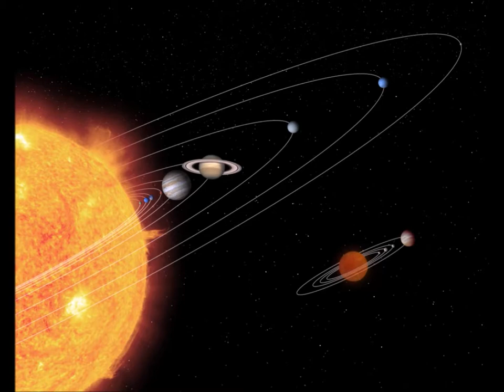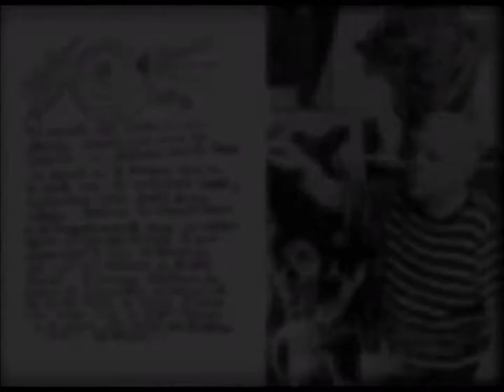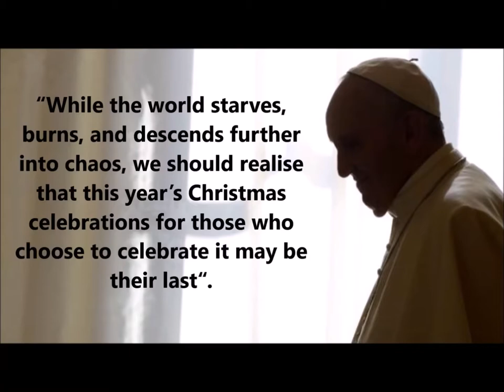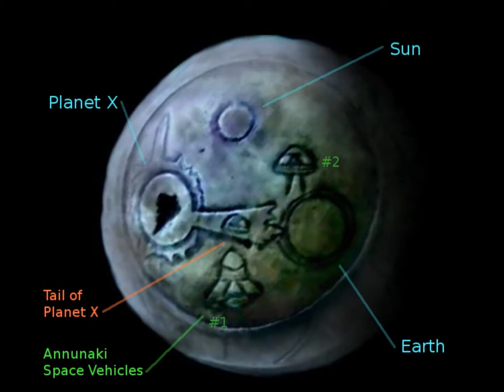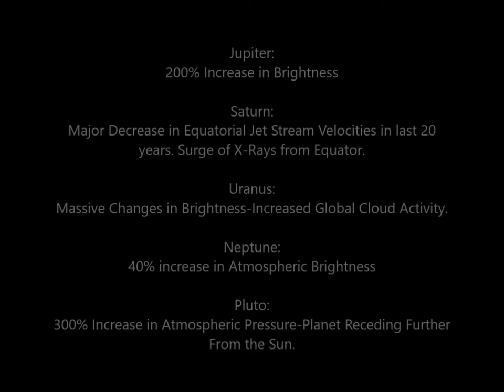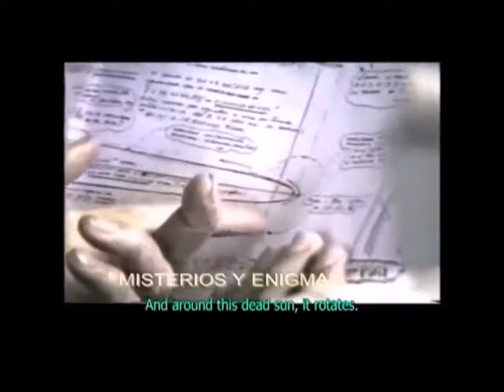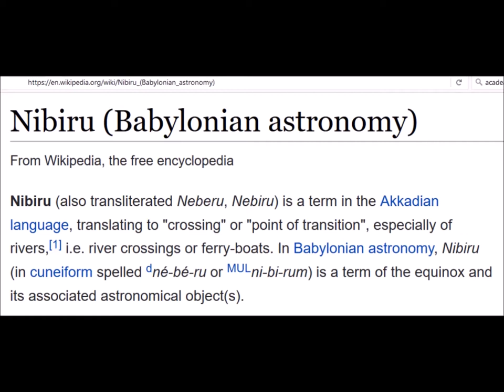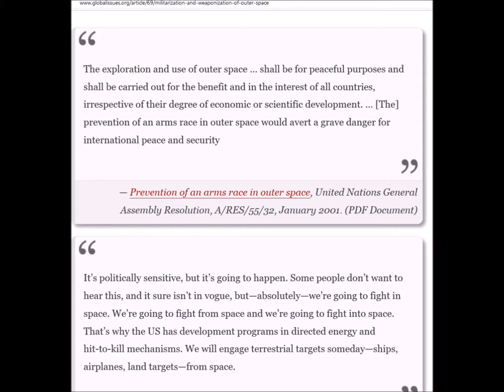Red Star Kachina Emerges Earth Approaching Tippin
This video presentation provides answers to some of the most important questions regarding Hercolubus, The Red Kachina Prophecy and the End Times Expectations. This video is solely intended for educational use.

Does the Vatican Know about the End Times?
How much longer can world powers hide the truth of Hercolubus?
Will there be an axis pole shift?
Where is this mysterious planet?
What is causing meteoric changes across the solar system?
Why is Climate Change Becoming Worse?
Does the Incoming planet have hyper dimensional qualities?
When will the final shift occur?
What are the signs on Earth and in the Heavens?

Skywatch Media News is your source for reporting the best in Alternative Earth/Science News around the World.

If you have any Pertinent Info, Images or Video Clips please FORWARD it and we will post it!